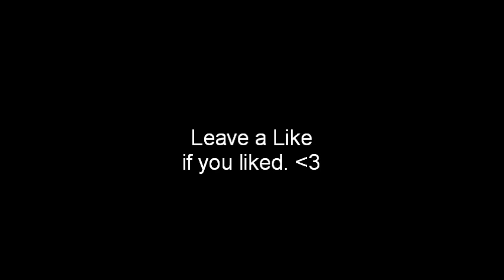Let's Play Minecraft - Part 2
The experiment continues.